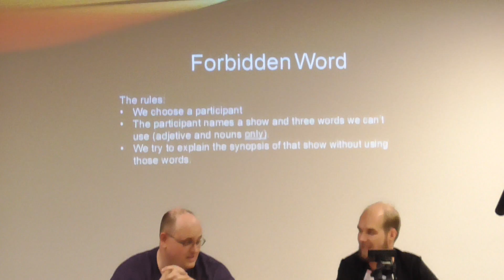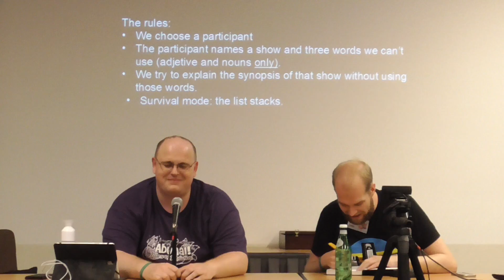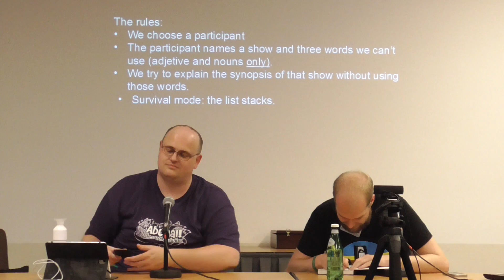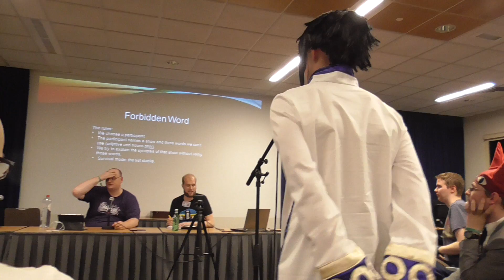YAS! (Your Animé Sucks!) 2018 @AbunaiCon - Last Edition Part 3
YAS! or (Your Animé Sucks!) was an AbunaiCon event that has been going for around 10 years at AbunaiCon, an Animé convention near Eindhoven in the Netherlands.

This edition is going to be the last ever one (for now) and i had to record it.

I did not manage to record the whole event as it started from 9pm on the Saturday and it was meant to finish at midnight but carried on until 3am the next morning! I could not record the extra 2 hours as the battery on my Camcorder ran out.

My thanks to Jurry and his counterpart (plus the whole AbunaiCon team) for all the years the YAS! event has been running ^_^